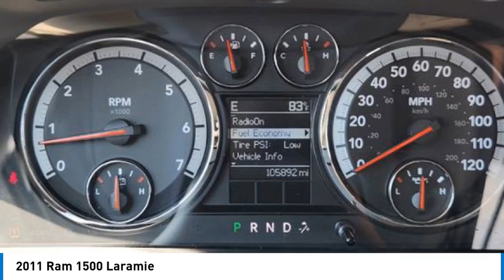2011 Ram 1500 24HD0002B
2011 Ram 1500 Laramie

1400 S. Stemmons Frwy.

FUEL EFFICIENT 20 MPG Hwy/14 MPG City! Heated Leather Seats, NAV, Dual Zone A/C, Bluetooth, Satellite Radio, Premium Sound System, 20 X 9 CHROME CLAD ALUMINUM WHEELS, MEDIA CENTER 430N, MOPAR CHROME TUBULAR SIDE STEPS CLICK ME!KEY FEATURES INCLUDEPremium Sound System, Satellite Radio, Bluetooth, Dual Zone A/C. Privacy Glass, Keyless Entry, Child Safety Locks, Steering Wheel Controls, Rear Parking Aid.OPTION PACKAGESMOPAR CHROME TUBULAR SIDE STEPS, DARK SLATE GRAY, LEATHER TRIM LOW BACK BUCKET SEATS heated/ventilated front seats, floor-mounted shifter, urethane shift knob, MEDIA CENTER 430N AM/FM stereo w/CD/DVD/MP3 player, USB port, 30GB hard drive w/4250 song capacity, 6.5 touch screen, Garmin GPS navigation, 5-SPEED AUTOMATIC TRANSMISSION (STD), 5.7L V8 HEMI MULTI-DISPLACEMENT VVT ENGINE (STD), 20 X 9 CHROME CLAD ALUMINUM WHEELS (STD). Ram Laramie with Brilliant Black Crystal Pearl exterior and Dark Slate Gray interior features a 8 Cylinder Engine with 390 HP at 5600 RPM*.EXPERTS REPORTThe 2011 Dodge Ram 1500 is a top pick in the full-size pickup truck segment thanks to its winning combination of strong performance, smooth ride and a classy cabin. -Edmunds.com. Great Gas Mileage: 20 MPG Hwy.WHY BUY FROM USAt Huffines we believe the vehicle buying process should be hassle free. We are willing to answer every question you might have during your search for the perfect vehicle. Huffines has been satisfying customers & forming lifetime friendships in the Greater Dallas area since 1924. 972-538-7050Pricing analysis performed on 6/25/2023. Horsepower calculations based on trim engine configuration. Fuel economy calculations based on original manufacturer data for trim engine configuration. Please confirm the accuracy of the included equipment by calling us prior to purchase.